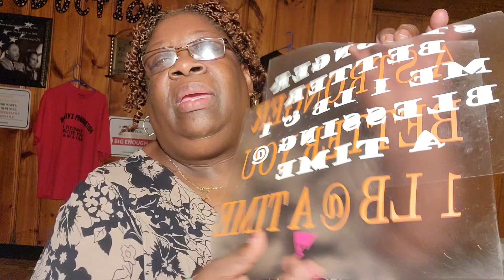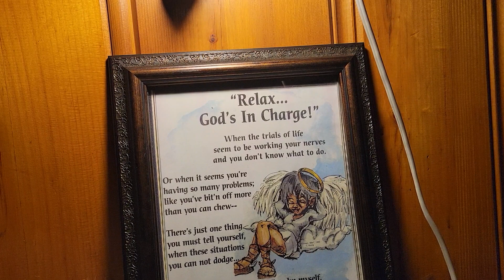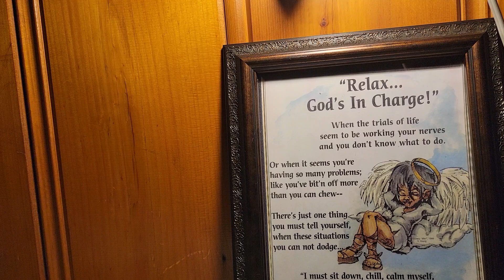He is Always Guiding and Providing My MBP Family.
In this video I am in my workspace talking to my MBP family. Blessings always. Be A Member JOIN NOW Welcome to MS BEV’S PRODUCTIONS Official Channel! Hello My Powerful MBP Family. A (One Stop Shop), where in I am making videos of my weight loss journey before and after, health and fitness videos, my cooking videos, travelling to Jamaica videos, motivational and encouraging poetry and videos to uplift and motivate others in life and more daily vlogs soon. If you’re new to my channel, please SUBSCRIBE and hit the bell so you will get notified when new videos are uploaded and feel free to SHARE and smash LIKE if you liked my videos and share your thoughts by leaving a comment. Customized shirts and other items available.
Thank you for your awesome support to my channel.
Quote: Become a stronger better you. 1lb at a time.